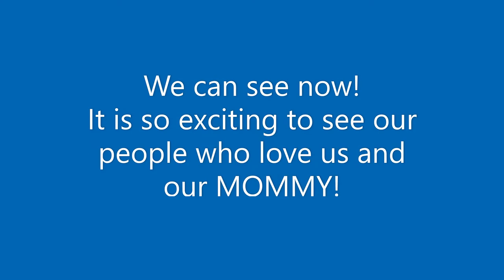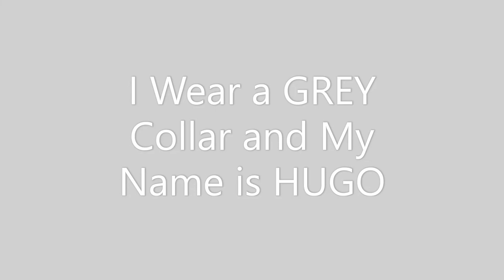Pikachu's 2022 puppies can see you!